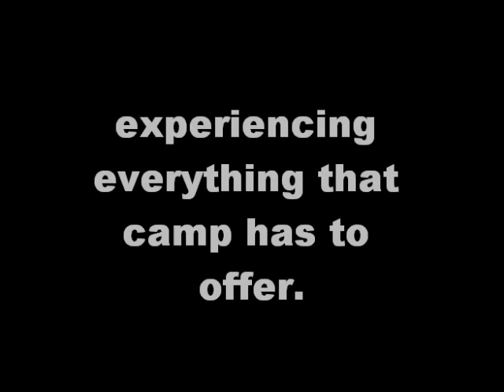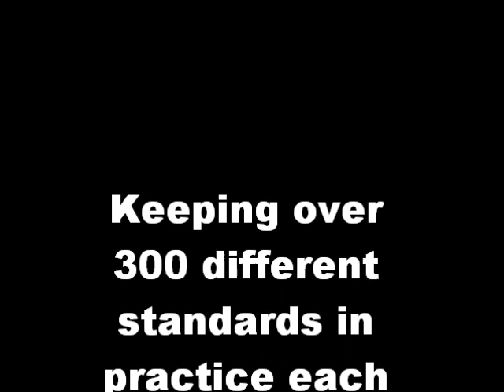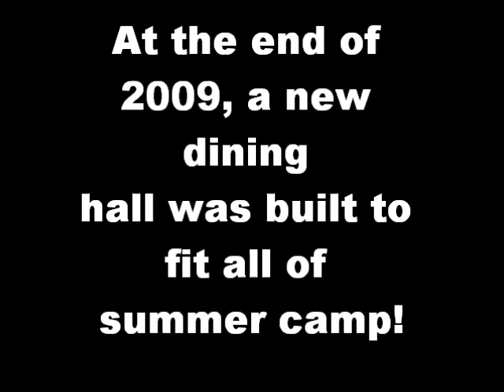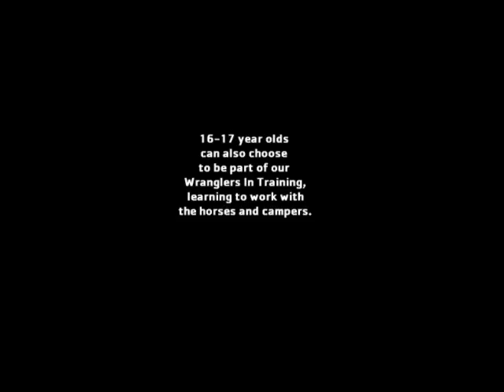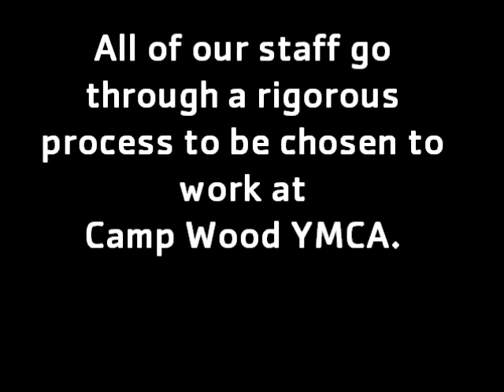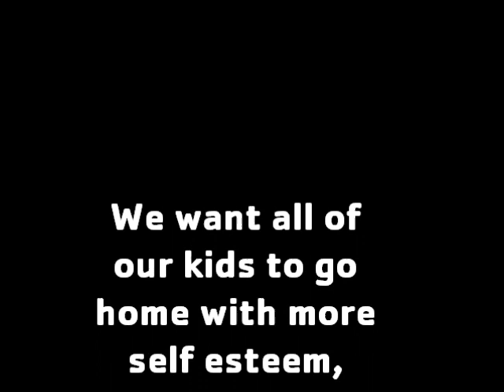Camp Wood YMCA summer promo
Check this out! Discover the amazing activities and opportunities available for you to experience at Camp Wood YMCA this summer. What will YOU do this summer?
Camp Wood YMCA. Find Your Space. Find Yourself